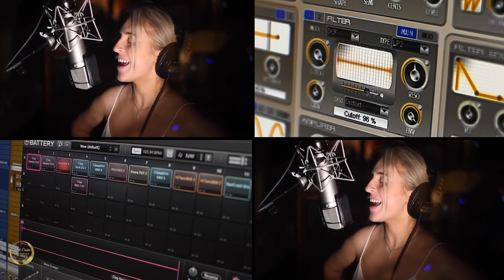25 James Bond Themes with 60 musicians in one video - How did They do it?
Through interviews with Dave Stanley, recording engineer and producer extraordinaire from Alchemistic Records, discover the back story and how the Ultimate James Bond Medley of all 25 James Movies was conceived, organized, recorded in both audio and video for this very popular YouTube video. Dave provides details of his efforts to locate 60 professional musicians to perform in his Nottingham, U.K. studio to complete this enormous project undertaking.  From when the project was started to when the video was uploaded on YouTube, Dave provides insight to how he became a very talented recording engineer, producer and arranger.  With KT and The Trout.